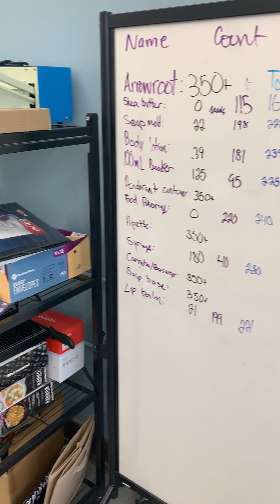Motor City Match helps STEAM The Lab Drawer towards a global customer base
Now THIS is thinking outside the box!
Meanwhile, inside a @thelabdrawer box - are the keys to unlocking a lifetime of potential. These tools educate our Detroit youth in ways that have been historically denied. And now, thanks to @motorcitymatch, founders Alecia Gabriel, Ph.D and Deirdre Roberson, M.S. are able to deliver quality STEAM experiences to knowledge-hungry youth across the GLOBE.